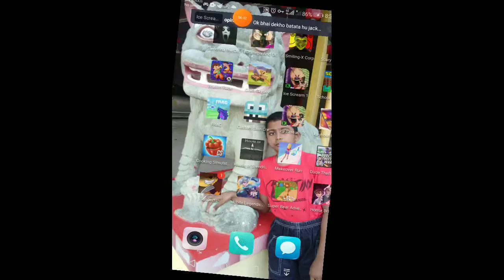horrorbrawl part 1 full gameplay